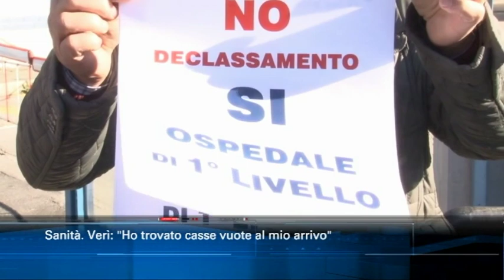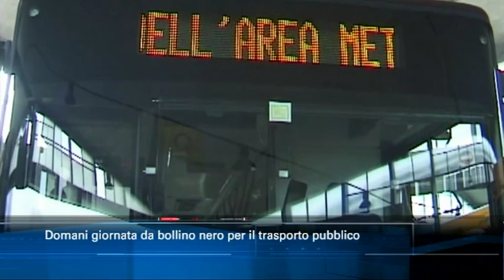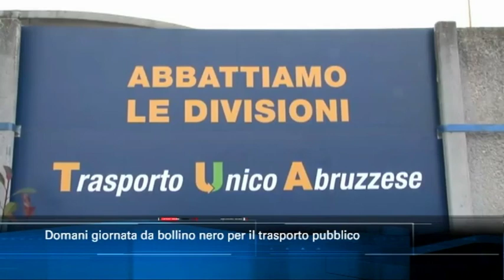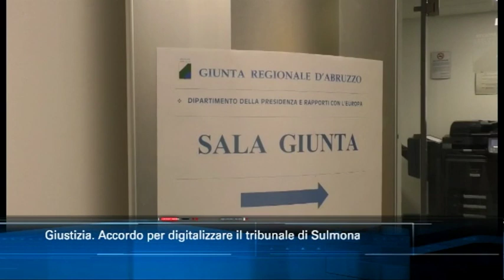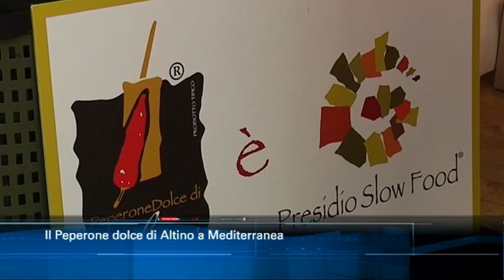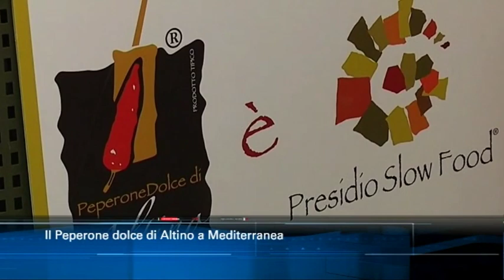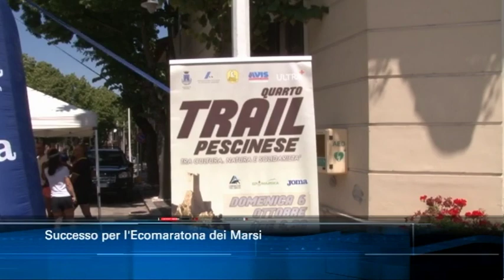TgSei edizione delle 14 di martedì 23 luglio 2019